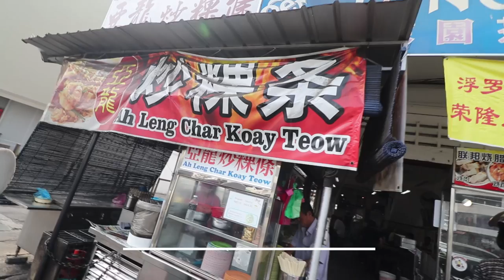BEST CHAR KOAY TEOW EVER!!!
Thanks Mamen!